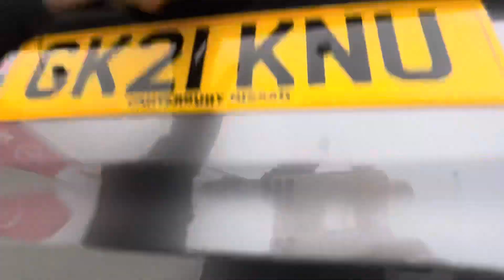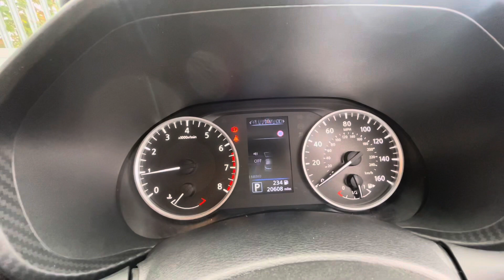Juke Acenta GK21KNU